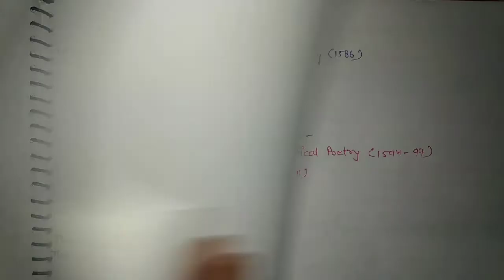History of english Literature ||Day 18|| ugc net